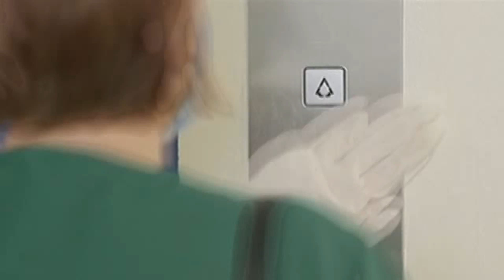Pangako Sa'Yo: Amor mourns son's death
Amor found his son David dead.